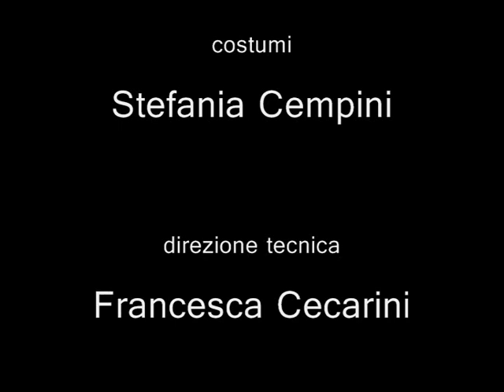Underneath_il sottobosco/SimonaLisi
promo dello spettacolo di e con Simona Lisi, con Giacomo Calabrese, musiche Samson Gazagnes e Simona Lisi, direzione artistica Pepi Morgia